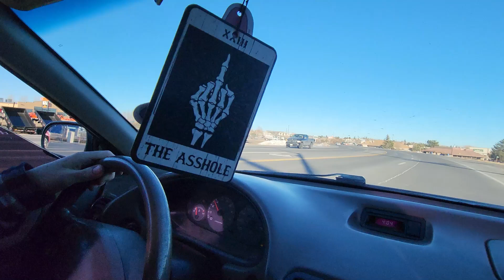Vlog 36 - Matt picks up a EG coupe / Working on the Dream Civic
In this vlog Matt picks up a EG coupe for his lady, and we both work on @youngfredrick7793 Dream Civic from the early vlogs, its still kicking single cam turbo.

A few more vlogs and we will be caught up to 2024. Hang in there and enjoy!